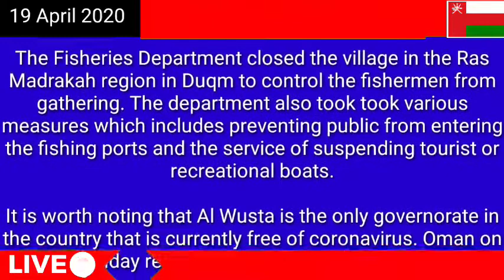Oman news Covid-19: Fishing village in Al Wusta governorate closed